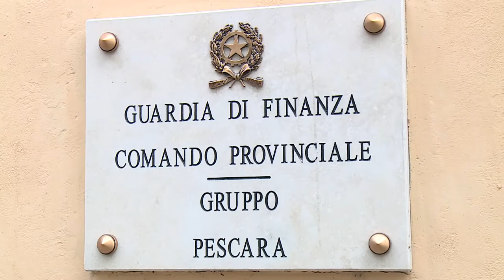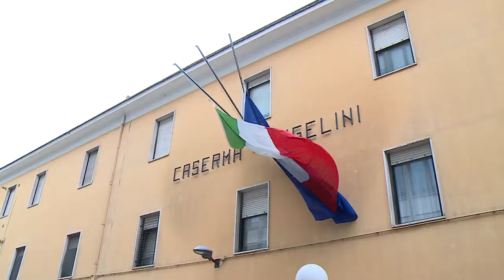Popoli. Sequestrati oltre 2,7 mln a società edile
Operazione anti-evasione della Guardia di Finanza di Popoli. Nei guai cinque persone che avrebbero utilizzato utilizzato fatture false e crediti d'imposta fittizi per il valore di circa 6 milioni di euro.